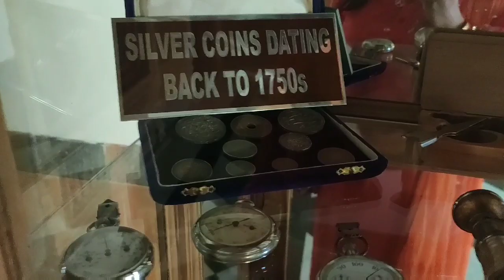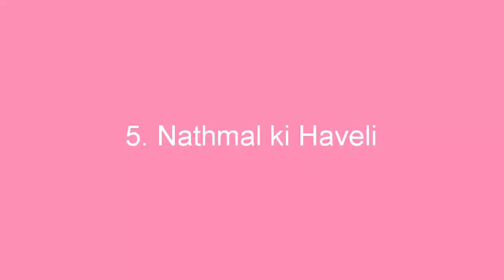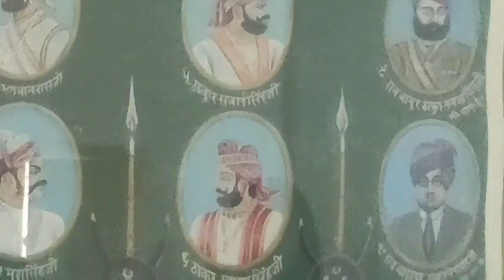Top 8 Places to visit in Jaisalmer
1..Gadisar Lake
2..Mandir Palace
3..Jaisalmer Fort
4..Patwon ki Haveli
5..Nathmal ki Haveli
6..Pokhran Fort
7..Tanot Mata Mandir
8..Sam Sand Dunes

To motivate... Plz...